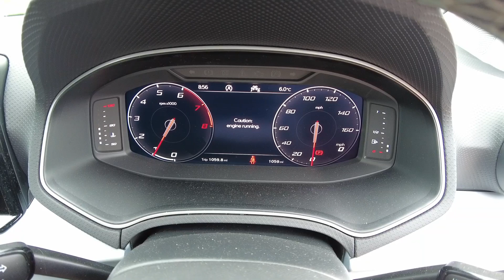2024 (73) SEAT Arona 1.0 TSI EVO (95ps) SE Technology Delivery Miles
2024 (73) SEAT Arona 1.0 TSI EVO (95ps) SE Technology Delivery Miles
For more information on the SEAT New or SEAT Approved Used Car Range

2 Old Bridge Road
Ayr
KA8 9SX

Ingram SEAT is part of the Ingram Motoring Group which have been established in 1974 and is still a Family Owned Business to this day.